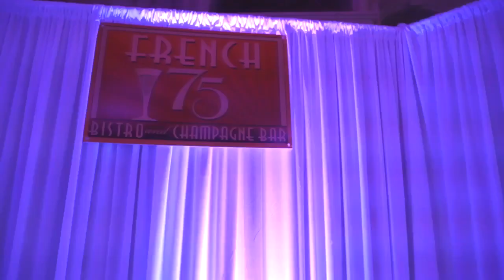Landon & Jordan Jenkins 26th Mardi Gras Birthday Celerabtion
Landon & Jordon Jenkins 26th Mardi Gras Birthday Celerabtion
12/28/2019
Chef Boris
BDS Catering & Productions LLC